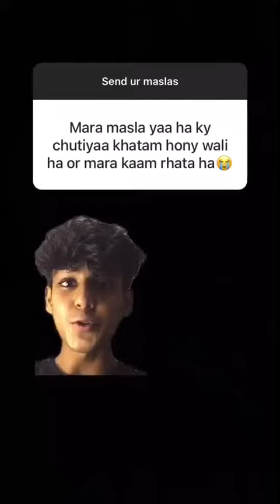Solving Your Problem P2 | USMAN RAJA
Welcome to the YOUTUBE channel! I’m USMAN RAJA, your friendly neighborhood comedian, here to make sure your day is a little bit funnier—whether you’re laughing at me or with me… I’m honestly not picky. But seriously, if you’re looking for good vibes, awkward moments, and jokes so bad, they’re almost good—you're in the right place!"